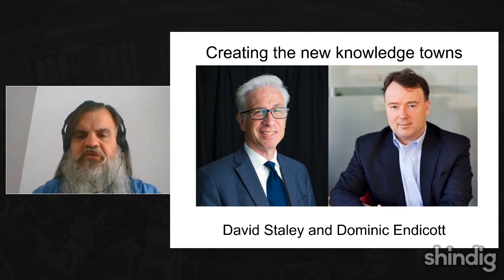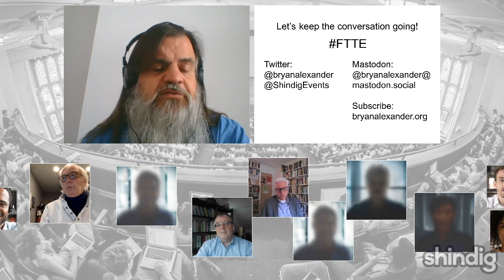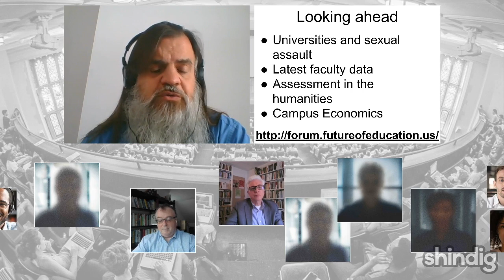The new knowledge towns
How might we rethink campus-community relations, as both academia and society change?

This week the Forum is delighted to welcome professors David J. Staley and Dominic D. J. Endicott, authors of the new book Knowledge Towns: Colleges and Universities as Talent Magnets.